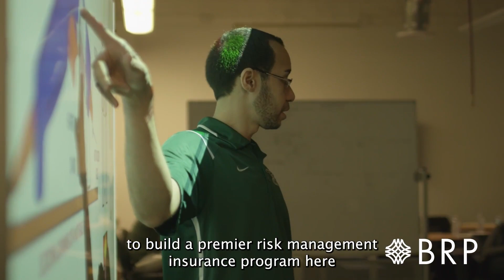Baldwin Risk Partners and USF Muma College of Business Partnership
Baldwin Risk Partners and USF Muma College of Business partner to expand the risk management and insurance major at the University of South Florida.